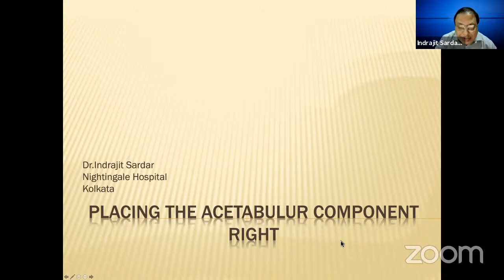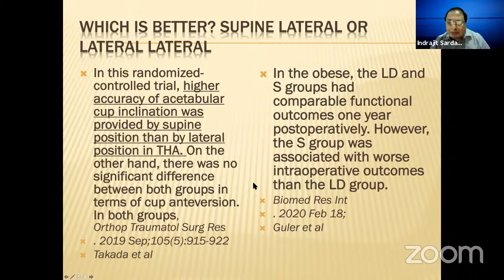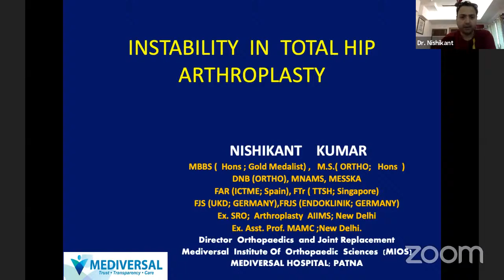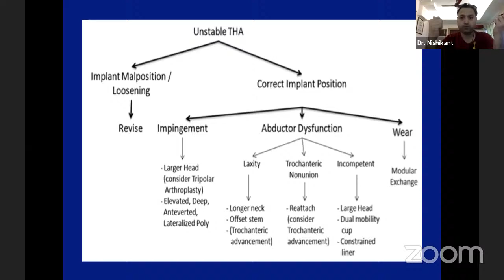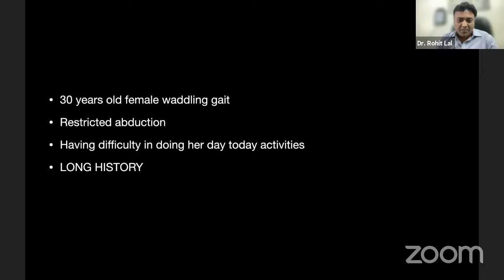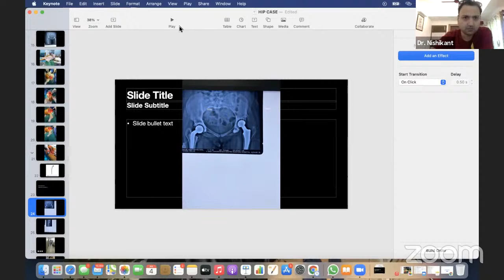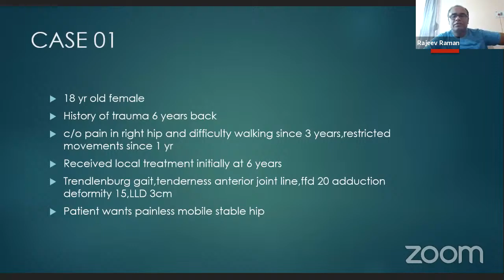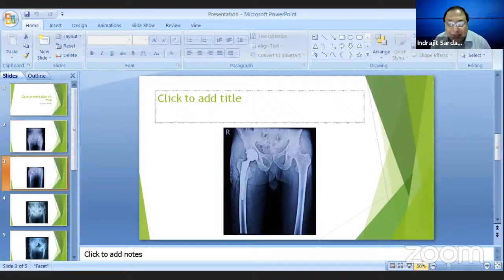Jharkhand orthopaedic Association - Total Hip Replacement - Basic Course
This is IOA Official Channel for all IOA Education Video Material and All Material